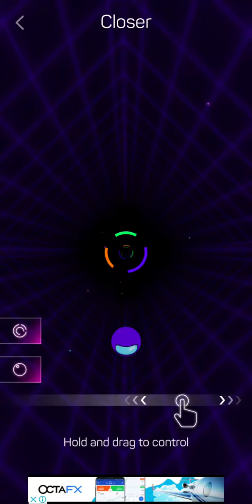Smash Colors 3D | The Chainsmokers - Closer | Expert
Song: The Chainsmokers - Closer
Level: Expert
Player: Jazzman1

Best color matching sound game! Smash Colors 3D is a free beat color rhythm ball game with great graphics and visuals. Move and drag your finger to smash the circles! Keep your pace with fancy rhythm!